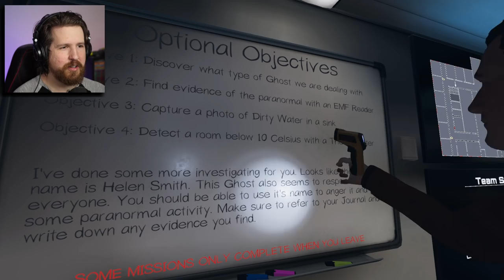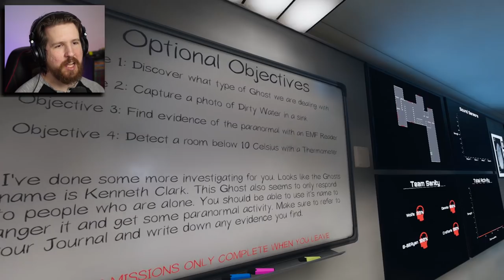Ghost hunting on Professional difficulty [Phasmophobia]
Playing some Phasmophobia on Professional difficulty! Co-op ghost hunting horror, although we had some funny moments too.